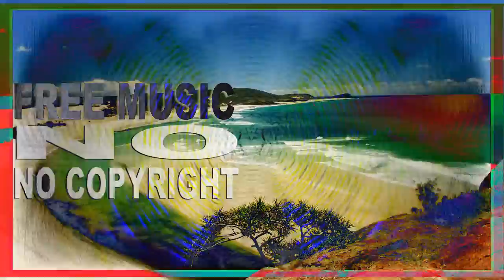Free Music In Lbry Asmr Stone Beach Waves Autonomic Sensations Vlog Music Nocopyright 1 fixed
[Free Music In Lbry] Asmr Stone Beach Waves - Autonomic Sensations Vlog Music Nocopyright